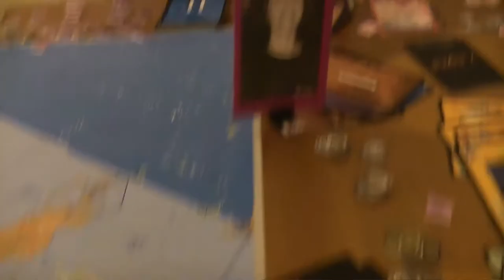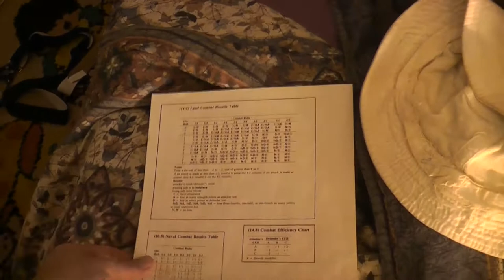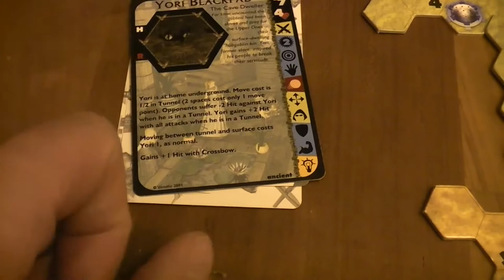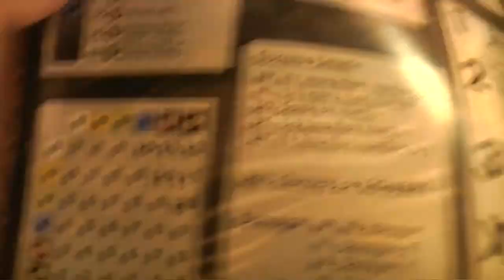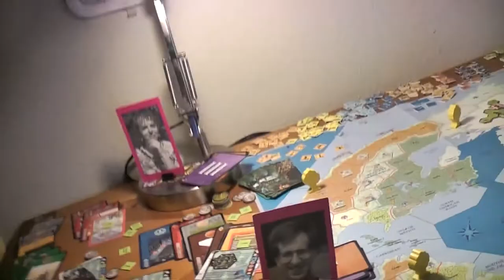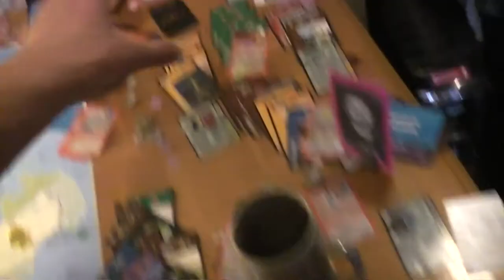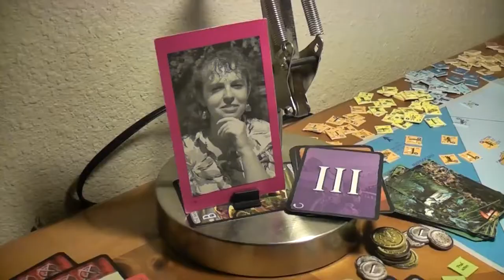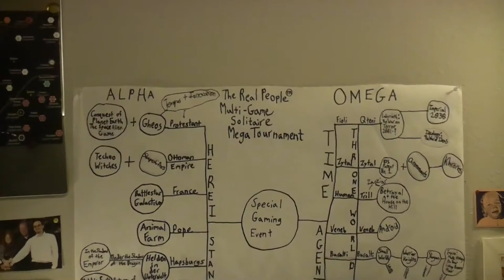TRPMGSMT- Pope Leg- 7 X 7 Ages 014- Heroins